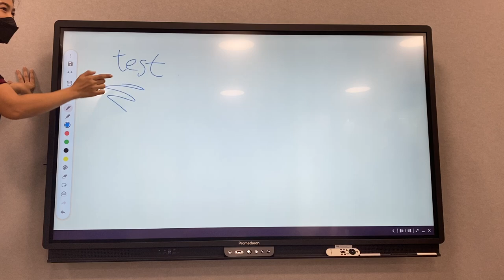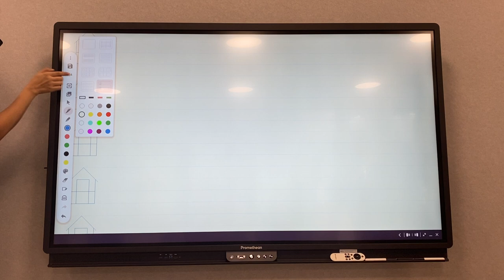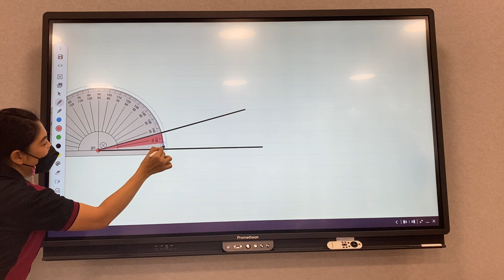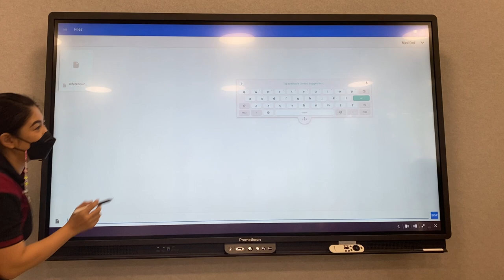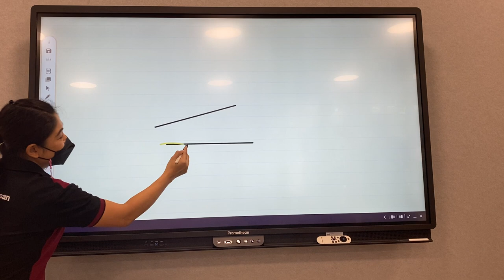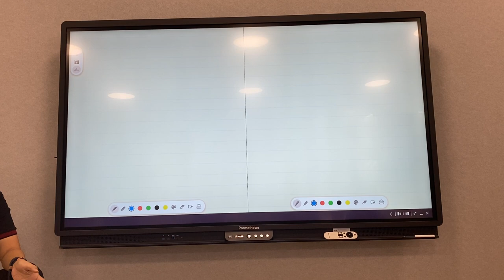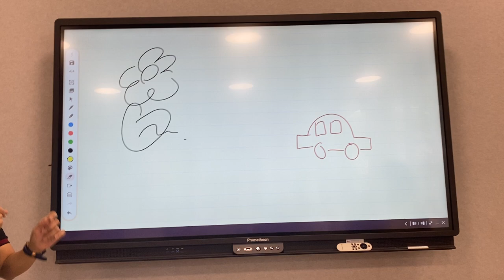Promethean - Whiteboard (Ruler, Compass, Split-screen)